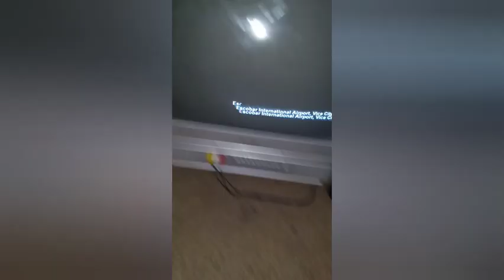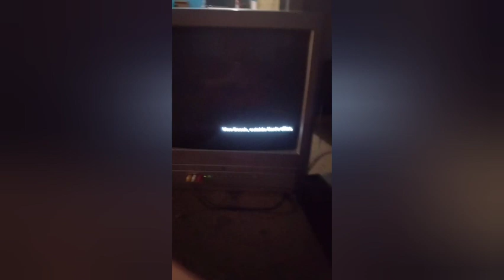grand theft auto vice city on og Xbox with CRT (old TV) as the display